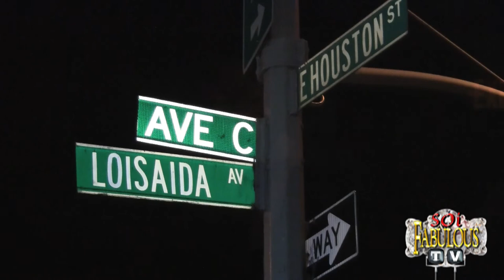"SoiFabulousTV"(ep15) "ANTONE PAGAN PERFORMS THE WORKS OF MIGUEL PINERO""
"SoiFabulousTV"(ep15) "LOWER EAST SIDE SUNDAY"
-Story: "SoiFabulous" Goes to an open mike on a Sunday night on the Lower East Side.
-Host: "Soi FABULOUS"
-Location: "NATIONAL UNDERGROUND" : LOWER EAST SIDE, NYC

***HOSTED BY***
-MARTHA "Soi" MONTESINOS
***FILMED BY***
- MARTHA "Soi" MONTESINOS
***PRODUCERS***
-MARTHA "Soi" MONTESINOS
-HUMPHREY "BOGY" MONTOYA
***EDITOR***
-HUMPHREY "BOGY" MONTOYA
***Co-EXECUTIVE PRODUCER***
- ANGELICA KENTON
***EXECUTIVE PRODUCER***
-HUMPHREY "BOGY" MONTOYA
-MARTHA "Soi" MONTESINOS